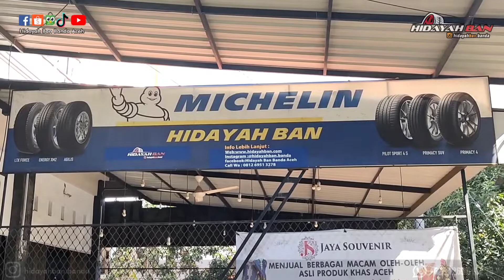TOYOTA HILUX DOUBLE CABIN - MODIFIKASI VELG "JF LUXURY"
VELG JF LUXURY -
JF SERIES BUZZ
Ring 18
Lebar 9"
Hole 6
PCD 139.7

Cocok untuk Mobil Hilux dan mobil lainnya
🔻 TOYOTA FORTUNER✔
🔻 TOYOTA PRADO✔
🔻 TOYOTA LANDCRUISER✔
🔻 TOYOTA HILUX DOUBLE✔
🔻 MITSUBISHI PAJERO✔
🔻 MITSUBISHI STRADA✔
🔻 ISUZU DMAX✔
🔻 ISUZU PANTHER NEW✔
🔻 HYUNDAI H1✔
🔻 KIA PREGIO✔
dan Sejenisnya

Kunjungi Langsung Toko Kita di :
📍 Jalan Prof Ali Hasyimi No.23, Lamteh, Ulee Kareng, Kota Banda Aceh

JADWAL OPERASIONAL TOKO ⏰
Senin-Minggu : 08:00-18:00
(Jika ingin bertemu diluar jam operasional bisa membuat janji terlebih dulu)

🛠"Service You Need, Expert You Trust"- Hidayah Ban Since 2016